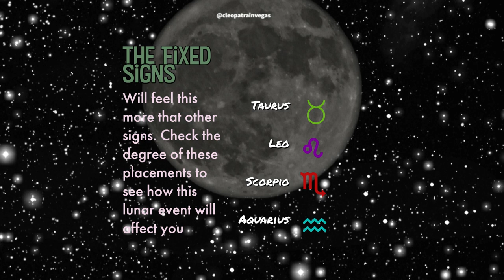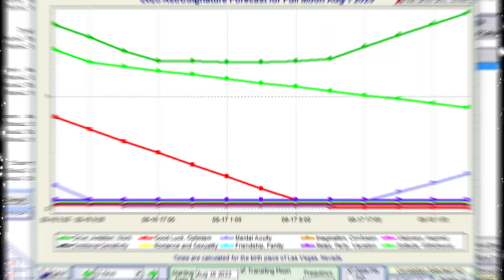The New Moon in Leo Vibes August 16th, 2023☄️⭐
New Moon in Leo Vibes August 16th, 2023
New Moon in Leo  0:00
Themes 2:30
Transits 7:47